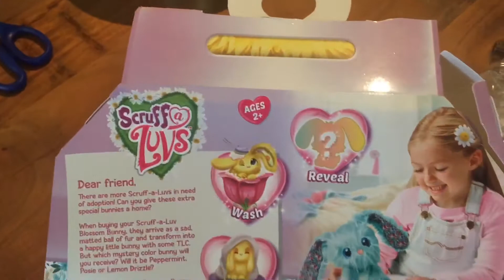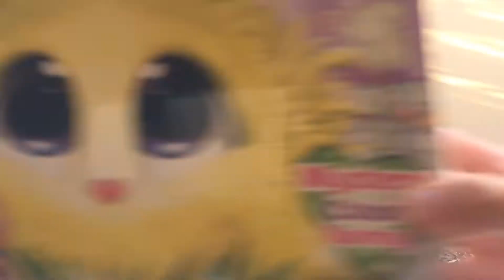Zenna TV Blossom Bunnies